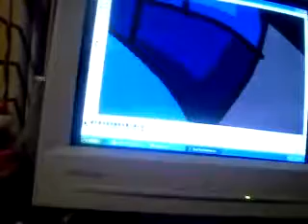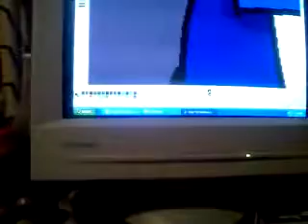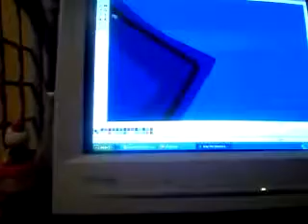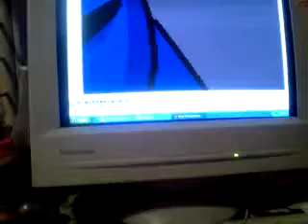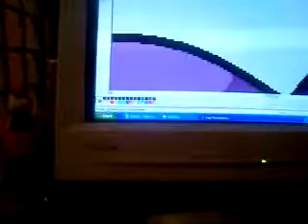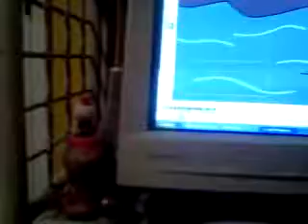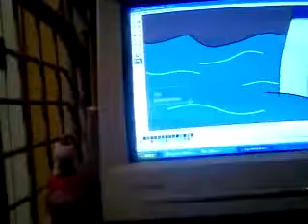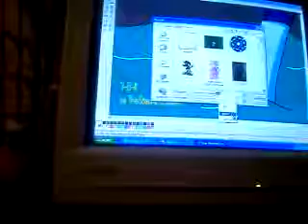Snap The Seedrian Speedpaint 8